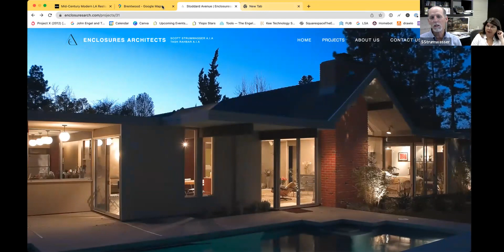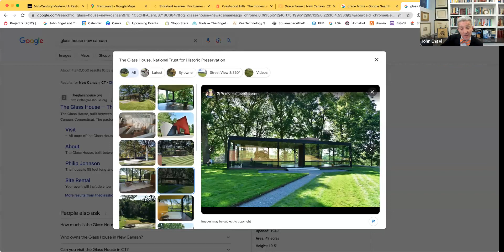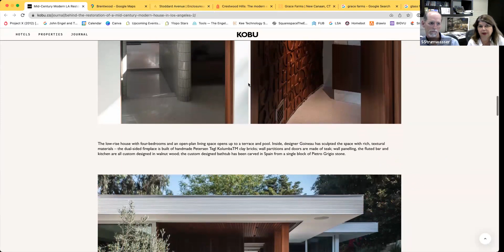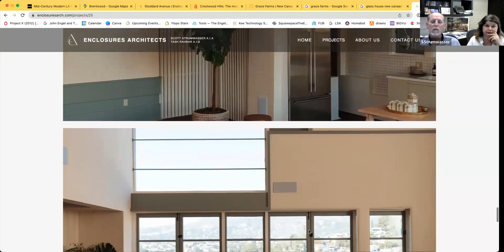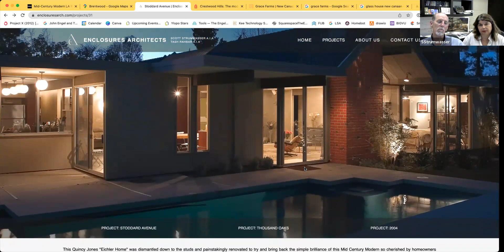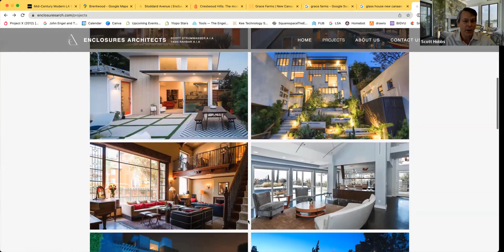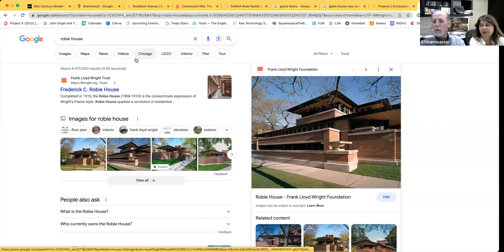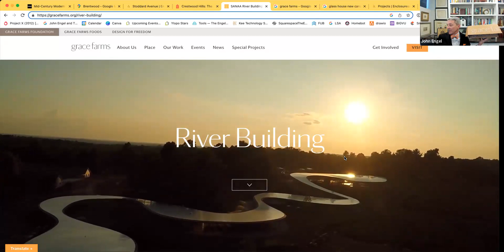Boroughs & Burbs 87 || Brentwood: Embracing Midcentury Modern Marvels in Los Angeles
Join us on a tour of the Brentwood section of Los Angeles, known for its midcentury modern style, an abundance of iconic midcentury modern homes by renowned architects such as Richard Neutra, A. Quincy Jones, and Charles Eames. The open floor plans, large windows, clean lines, and integration with nature that characterize midcentury modern design are prevalent throughout Brentwood. This Thursday top Brentwood realtor Sheila D. Simmons co-hosts the show as we talk to celebrated modern architects Scott Strumwasser and Tash Rahbar of Enclosures Architects about L.A.'s modern roots and how that aesthetic is translated in the 21st century. Their own home is a 1964 restored Quincy Jones and they've recently restored a Rudolph Schindler design.

📍 The Engel Team - Licensed Real Estate Broker in Connecticut.⁠

Watch Luxury Million Dollar Listing House:​

🎬Frank Lloyd Wright Wants His Doors Back! Engel Team presents 1234 Oenoke Ridge Road, New Canaan